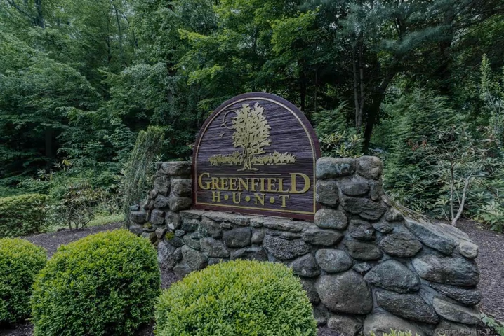37 Franklin Lane #37 Fairfield, CT 06824 - Condo - Real Estate - For Rent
Located on quiet Greenfield Hunt cul de sac, this Pristine McLean-Style COL represents the Best of All Worlds! Be it community hiking trails, prvt pool, park-like grounds or close proximity to Shopping, Schools & Merritt Pkwy, this totally renovated 9RM/4B$/3.5BTH home combines 4 season Luxury w/Convenience!

Carol McCullough Relocation Certified
Berkshire Hathaway NE Prop.